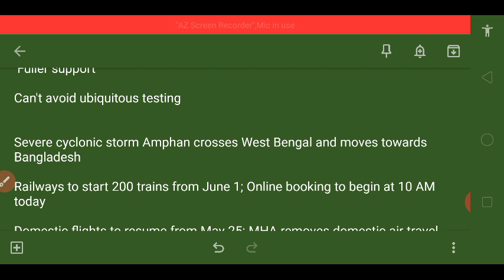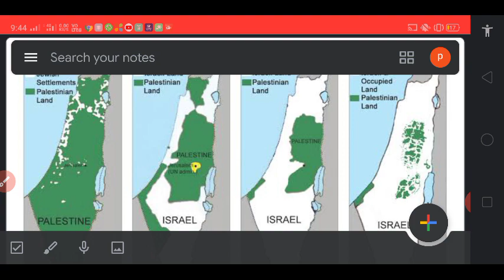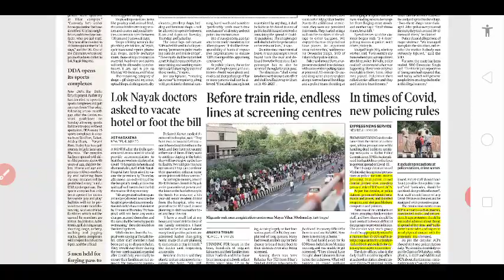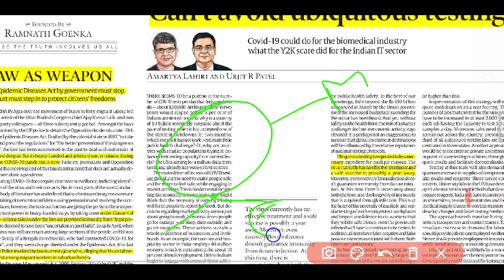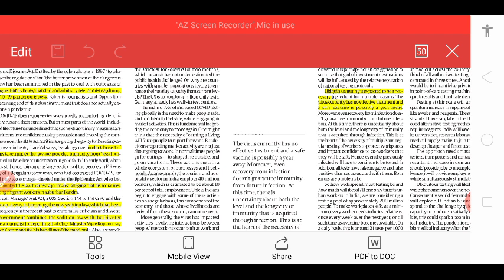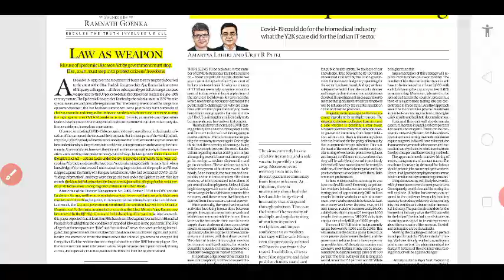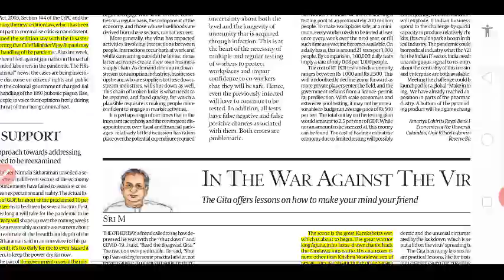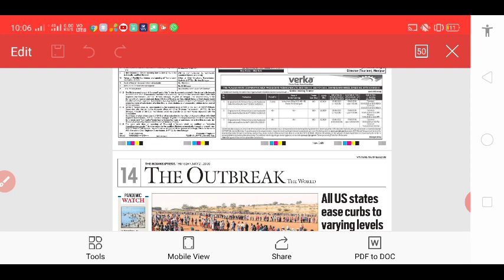21st May,2020 The Indian Express newspaper analysis daily current affairs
Law as weapon

Fuller support

can't avoid wicket test testing

India Nepal land dispute

Nepal new political map

Oslo peace process

Israel Palestine dispute

important locations

Lipulekh pass
Naku La pass

pangong tso lake
galwan Valley ( Western Sector)
demchok in laddakh

Gaza strip
West bank
Golan heights